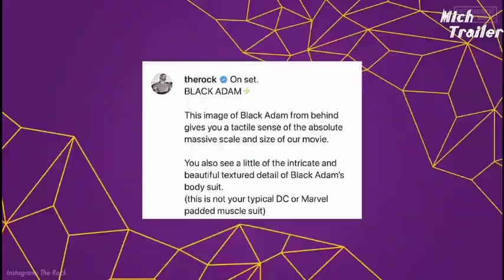Black Adam, Dune, Loki Season 2, Doctor Strange 2... Mich Trailer News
This time in the KinoCheckNews "Black Adam", "Dune", "Loki", "Doctor Strange 2", "The Little Mermaid", "Scream 5", "Black Widow", "The Wheel of Time"

00:00 Doctor Strange 2 / Loki:
Let's move on to the MCU characters who will appear in "Doctor Strange in the Multiverse of Madness". Now that it's clear that Wanda Maximoff alias Scarlet Witch will be joining Doctor Strange in his second solo film, the cast now also includes Tom Hiddleston and his character Loki...

01:43 Black Widow:
Marvel's long-awaited 4th Phase movie "Black Widow" has recently been released and has been met with mostly positive reviews. One could almost forget that this was Scarlett Johansson's last film as Black Widow, as the 36-year-old is now leaving the MCU behind after a decade of success...

02:52 Black Adam:
US superstar Dwayne Johnson has often hinted at the costume of his character "Black Adam" in the past. A few days ago, he let the cat out of the bag and posted an exclusive picture from the set on Instagram, showing him in the center with his new suit...

03:56 Dune:
The time is near: Denis Villeneuve's remake of the classic "Dune" will be released in movie theaters! Via Twitter, the responsible parties announced that the new video footage will hit selected IMAX theaters next week on July 21 and 22...

04:54 The Little Mermaid:
Almost three years ago, US actress Halle Bailey auditioned for Disney's remake of "The Little Mermaid", and now filming is officially done. Fittingly, the 21-year-old posted a first image of herself in her new role on Instagram...
05:53 Scream 5:
Last year, shooting was concluded in North Carolina, and now post-production is also done: The talk is, of course, of the now fifth "Scream" movie. In line with the project's completion, those responsible published a picture taken in the studio, where the final touches were added to the film up until recently.